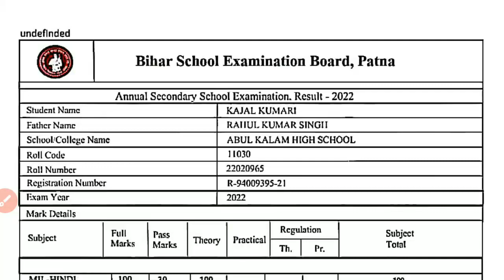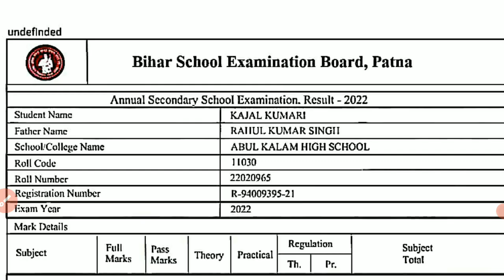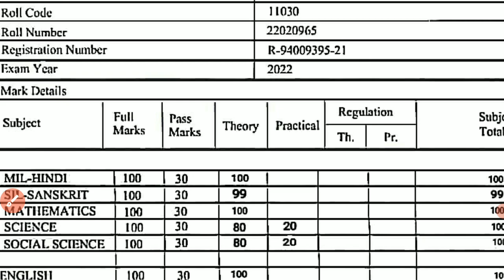Bihar board 10th Result 2022 declared download marksheet | Bseb Annual matric result 2022 declared-2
Bihar board 10th Result 2022 declared download marksheet | Bseb Annual matric result 2022 declared

Bihar Board 10th result 2022 || 10th result 2022 | Matric result 2022 live Checking - रिजल्ट जारी Education Galaxy . Matric result 2022 live result Cheking - मैट्रिक रिजल्ट हुआ जारी Education Galaxy . 10th matric result 2022. Matric ka result kaise check karen . live result Checking . Bihar Board 10th final result date declare 31 march 2022 . Live Result Checking 10th 2022 . Bihar Board 10th final result download . live result Checking . Matric result 2022 Education
 checking 10th final result 2022. Matric result download 2022. 10th result 2022 bihar board. ● 10th Result

 Bseb class 10 result 2022 Bihar board matric result 2022 download link Bseb matric result 2022 kab aayega Bseb matric exam result date 2022 Bseb exam 2022 ka result kab aayega

 @A r Carrier point @Education Galaxy @DLS Education @DLS Education @Study With Dharmendra @Education Galaxy

Bihar board Result 2022 check